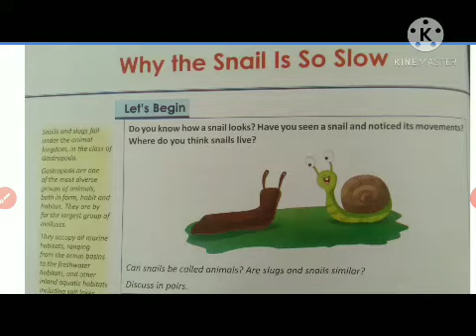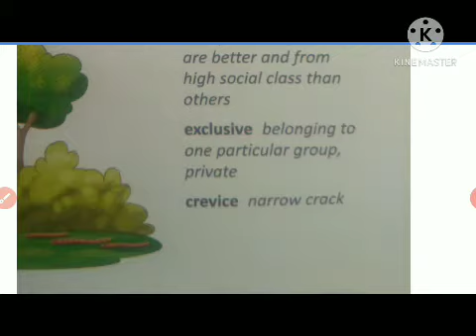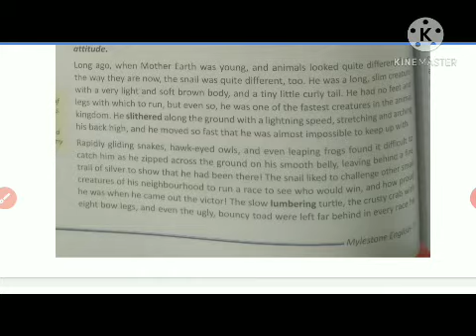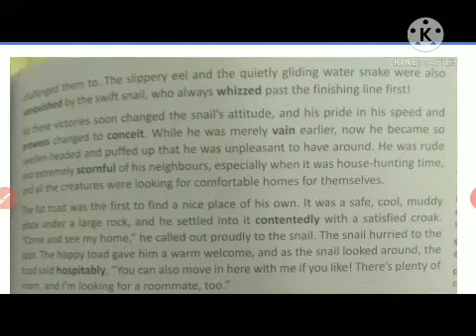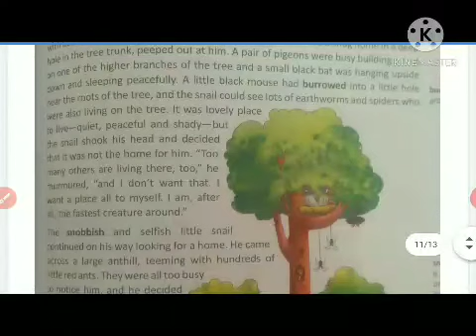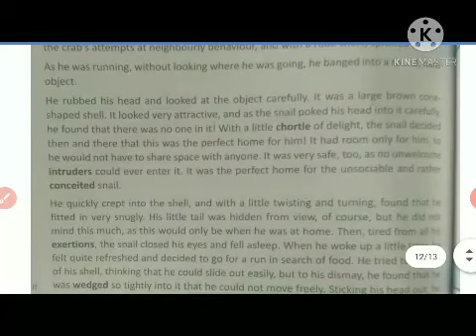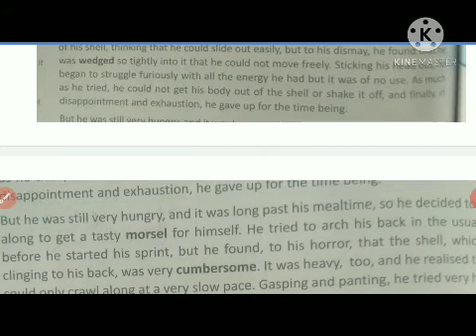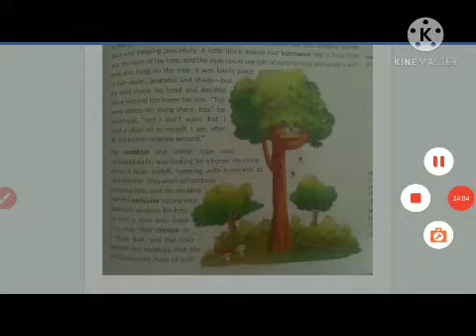7th chapter 6 explanation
why snail is so slow